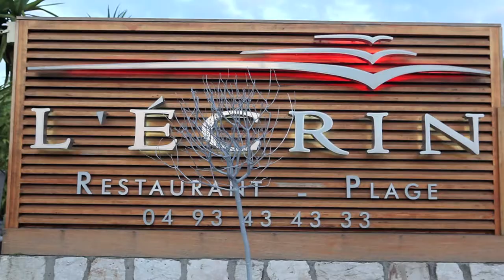Miki and Tom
The wedding of Miki Jordan to Tom Critchley.

Assistant director Imogen Barclay!